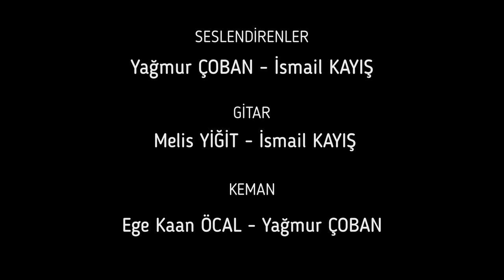MEIFL Müzik Kulübü - Kendime Yalan Söyledim